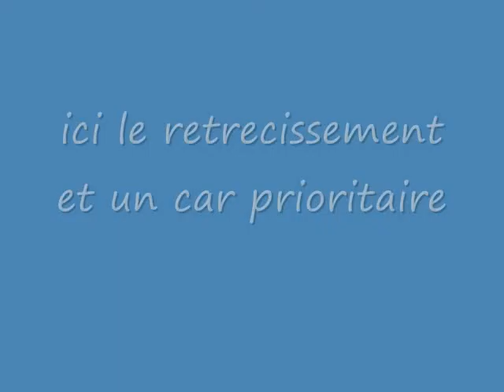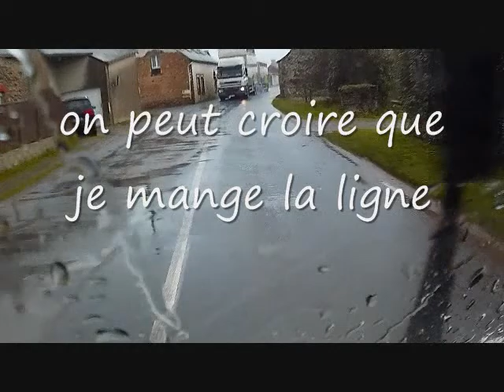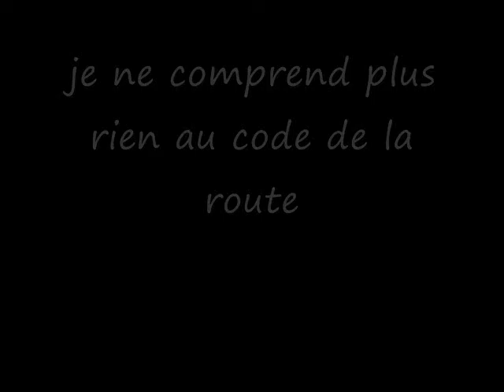Le code de la jungle 57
Je suis fatiguer de rouler, y a plus de plaisir, l'irrespect domine c'est grave, faut faire quelques chose SVP